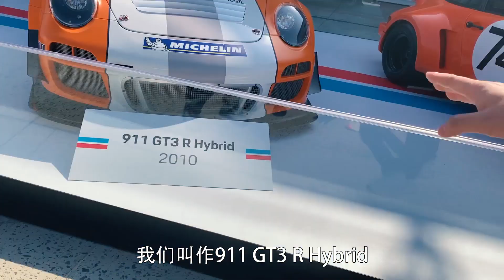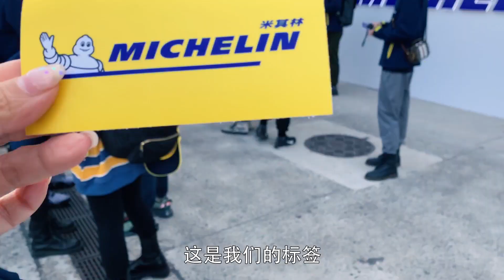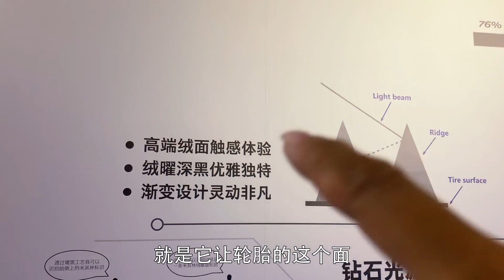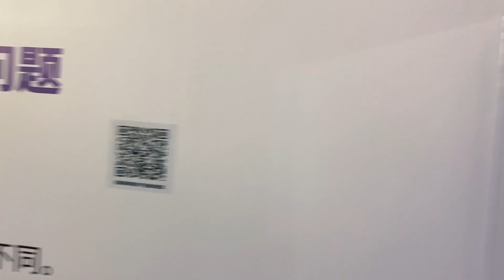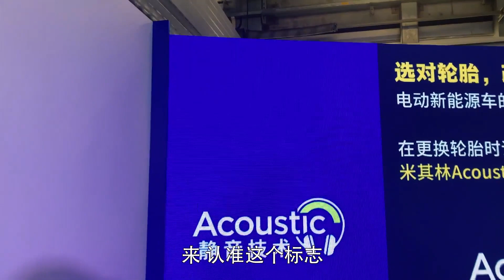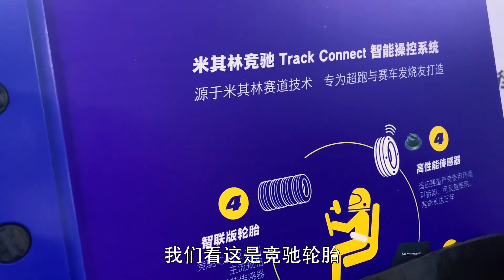当保时捷Porsche遇上米其林Michelin，打开竞速玩家的世界！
_________________★独家授权★_________________
保时捷一直是车迷心中的Dream Car，不过许多人不知道的是，保时捷与米其林已经携手五十余载。这次来到了尽享跑车日，不仅能吃米其林大餐，还能体验保时捷带来的驾控乐趣！